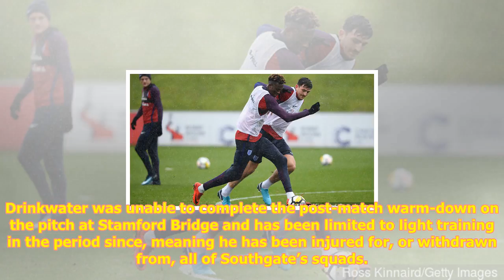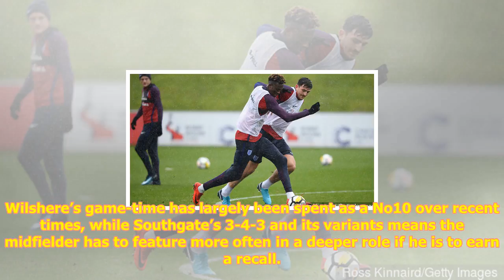Loftus-cheek, abraham and pickford given england debuts for germany game